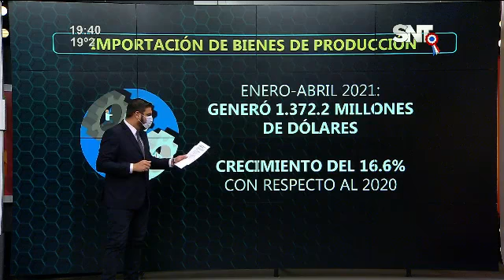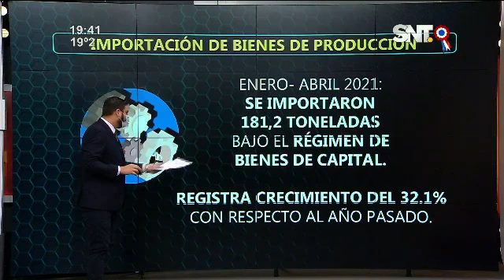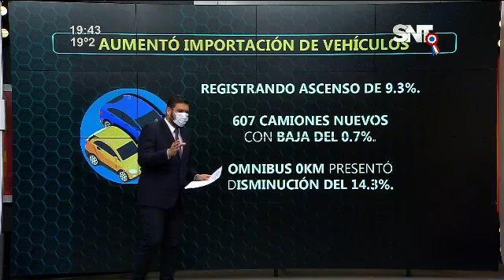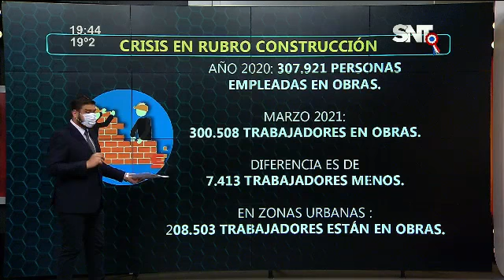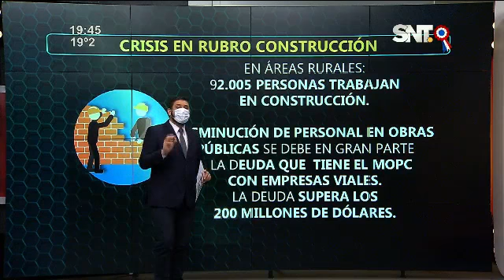Bloque Económico: Aumento en la importación de Bienes de Producción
La importación de vehículos también registra importante aumento. Crisis en el rubro de la construcción por deuda del MOPC, con empresas viales.